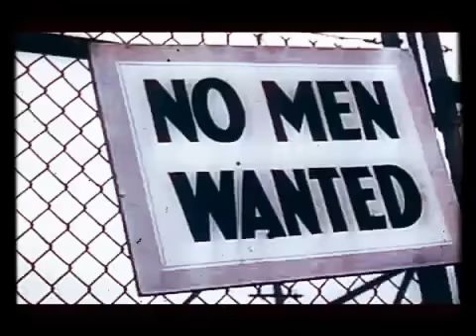Me voy a poner bien loco DHARIUS